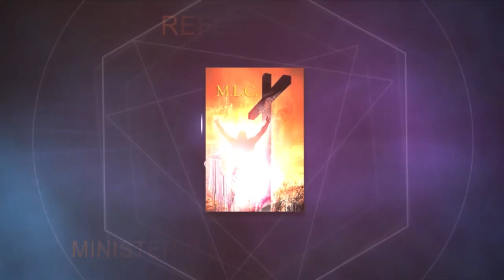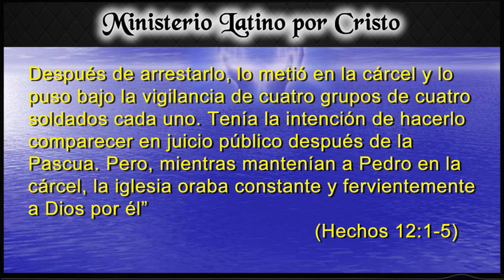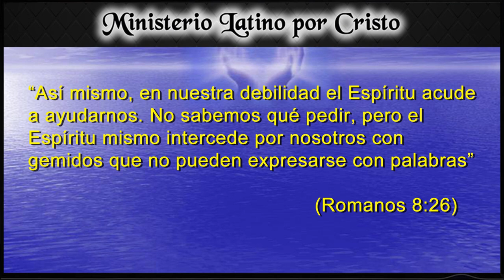"LA ORACIÓN QUE DIOS ESCUCHA"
Cuán importante es conocer y saber cómo elevar nuestras plegarias al Dios de toda bondad. Este día te invitamos a reflexionar con nosotros para conocer la oración que Dios escucha. Esperamos que esta pequeña reflexión te ayude a acercarte más a Dios. Si te gustó esta pequeña reflexión, compártela con tus amigos y familiares. ¡DIOS TE BENDIGA!